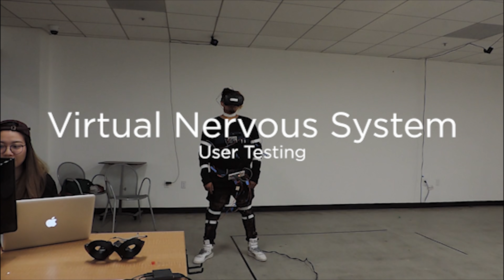Virtual Nervous System: User Feedback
User Feedback session when designing a virtual reality project at Art Center College of Design in Pasadena.
See full portfolio presentation at JoseRamirezDesign.com